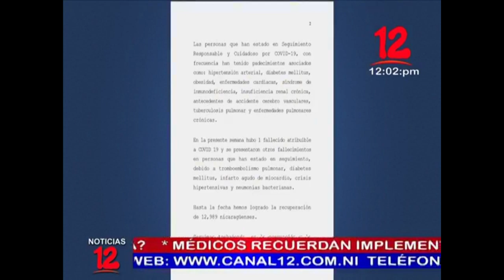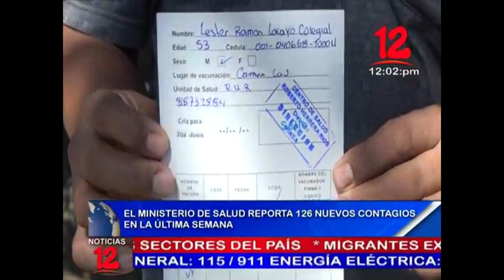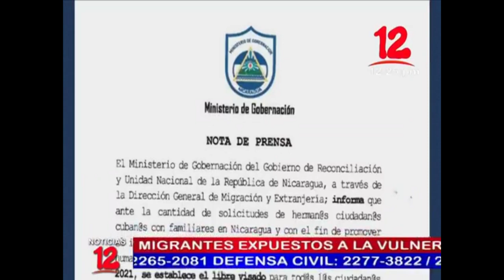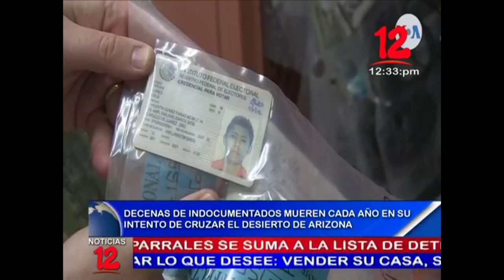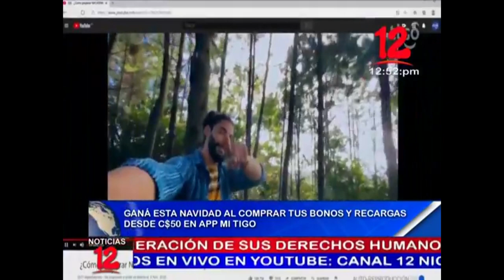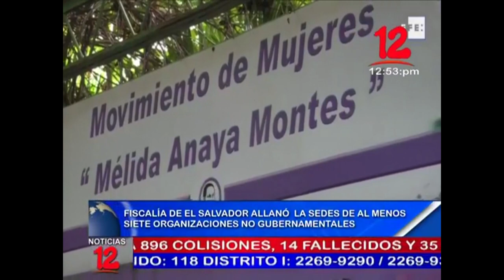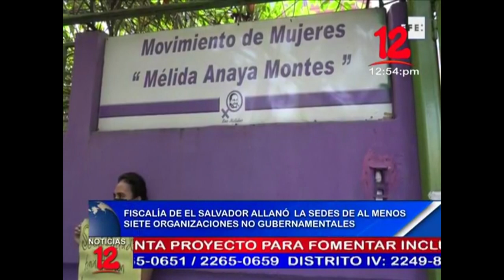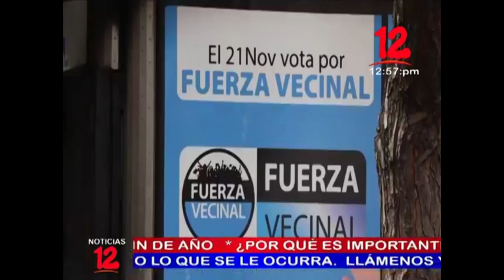Noticias 12 Edición Mediodía / Martes 23 de noviembre